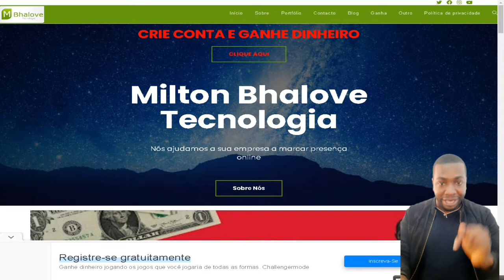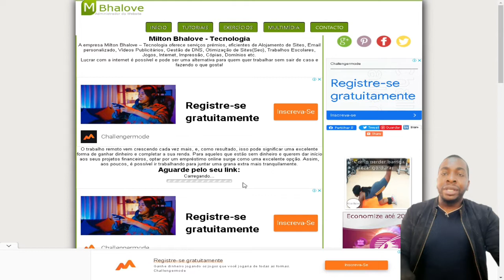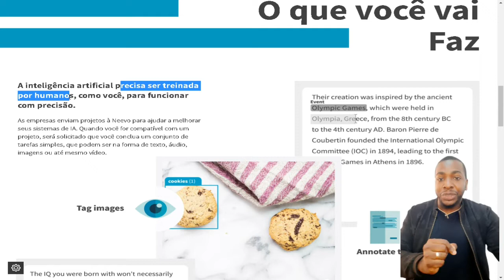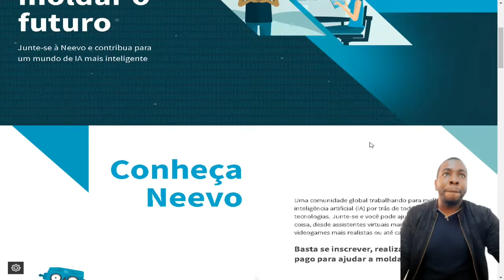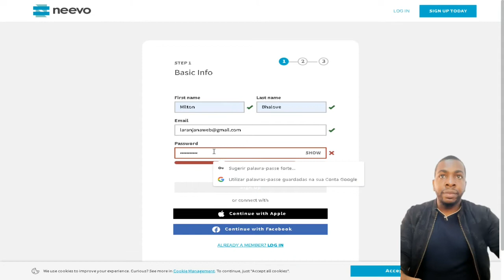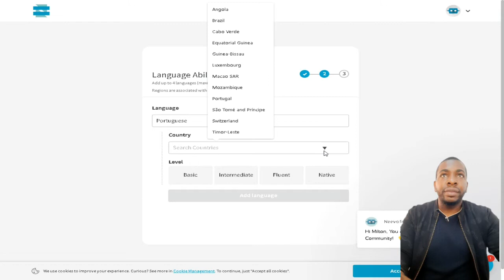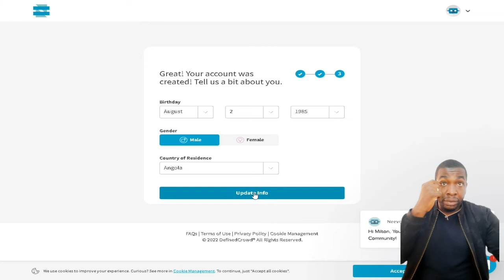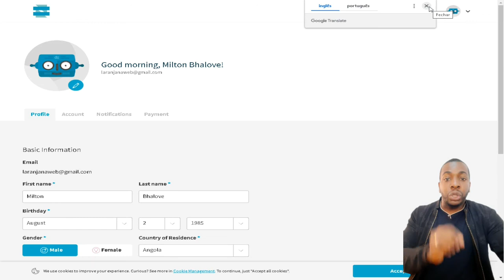GANHAR DINHEIRO COM A INTERNET EM ANGOLA - NEEVO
Na Neevo, você pode ganhar dinheiro extra no ônibus, na fila para o café da manhã ou no intervalo do trabalho através de tarefas simples que podem ser feitas pelo celular. Seu trabalho consiste em melhorar a tecnologia de I.A. que você usa todos os dias.

O que você fará
Estão entre as atividades identificar se as transcrições correspondem às gravações e corrigir quaisquer erros, identificar no texto pessoas, lugares e itens importantes, classificar imagens baseadas em características relevantes, e muitas outras.

Quanto você receberá
Os pagamentos variam de acordo com as tarefas, mas os colaboradores da Neevo recebem uma média de $20 por hora.

Pronto para participar?